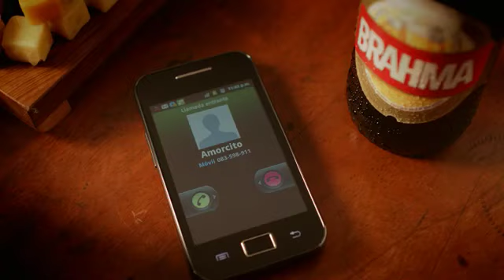Pana Mandarina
Comercial BRAHMA - Abril 2012
¡La cerveza oficial de los panas!